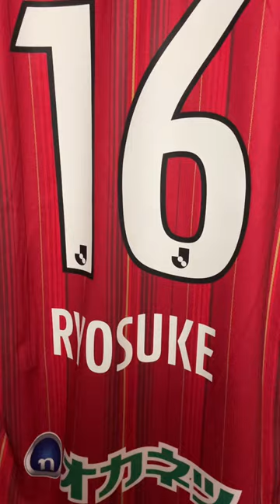【ファジアーノ通信】河野ユニフォーム到着しました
遂に河野ユニフォーム到着しました。
サイズが無く、長い間待ちました。
ようやくグロップで始めよう♫新しい毎日を〜♫
なんです。やりー

河野推しとしてリーグ最高アシスト数が👏👏
山口戦でさらに上積み出来ましたね。
チームＪ１へ河野もタイトル獲得へ
頑張れファジアーノ